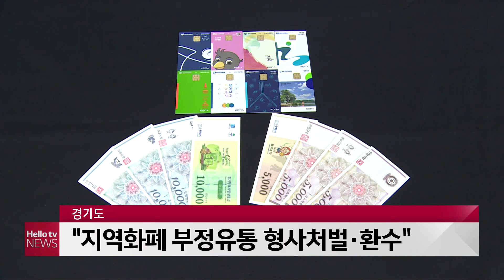헬로TV뉴스 나라(주간) 4월 18일(토) 20년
1. 의정부갑 오영환 당선...소방관 출신 첫 국회의원
2. 의정부을 김민철 초심 잃지 않을 것
3. 동두천 연천 김성원 당선 악착같이 일할 것